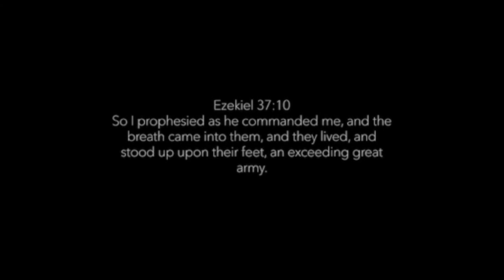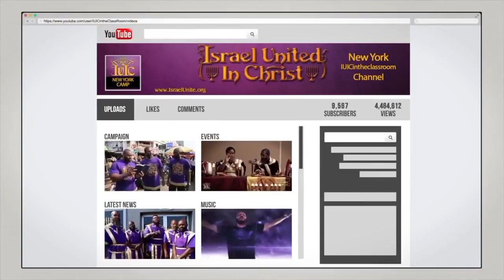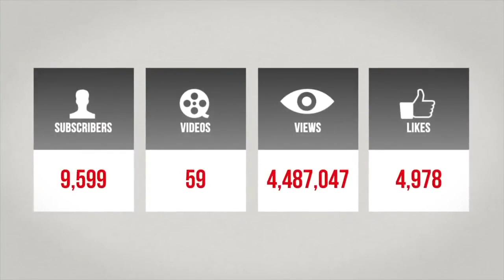The Israelites: Benedict College! Students Learn Their True Nationality